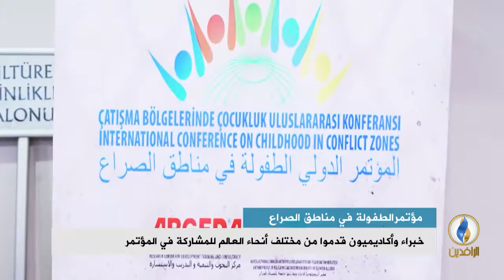تقرير إخباري.. المؤتمر الدولي للطفولة في مناطق الصراع